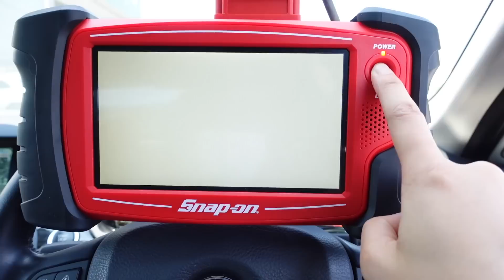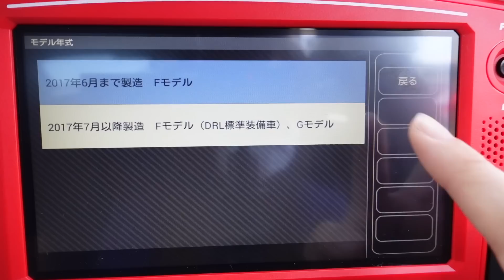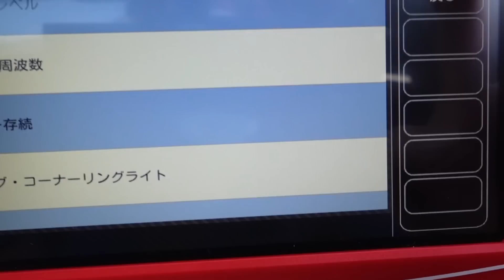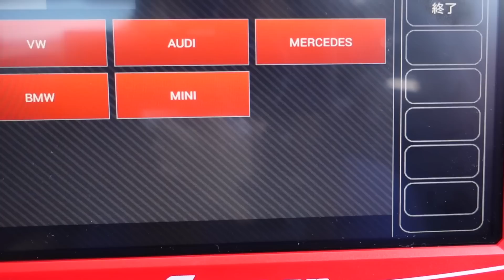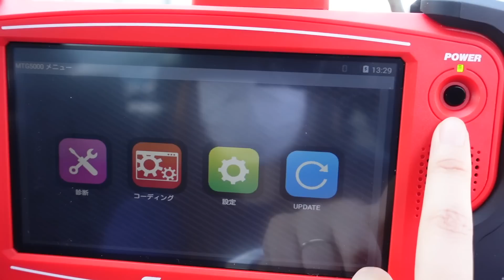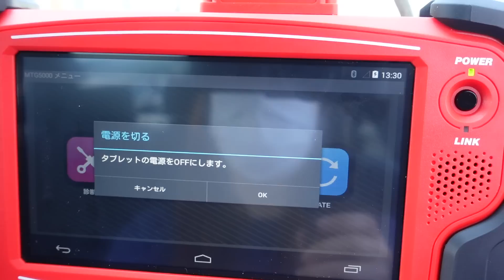BMWにデイライトをつけるためにコーディングしてみた！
我が家のBMWに初めてのコーディング！デイライトがつくようにするコーディングをしました！

【再生リスト】
料理作ってみた！
【ゲームチャンネル再生リスト】
再生リスト